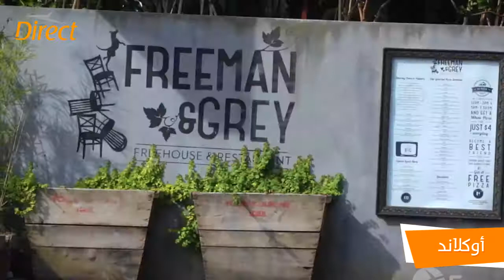مدينة أوكلاند - نيوزلندا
نمتلك أكثر من 350 وكالة لأعرق المعاهد والجامعات حول العالم

دايركت وكيل دولي رائد في تقديم الخدمات السياحة والدراسة في الخارج.

نوفر لك جميع الترتيبات الخاصة برحلتك لتعلم اللغة الإنجليزية :

- اختيار المدينة المناسبة
- اختيار معهد اللغة المعتمد
- تنسيق السكن والاستقبال في المطار
- تأشيرة السفر
- التواصل معك والدعم خاص خلال إقامتك في بلد الدراسة